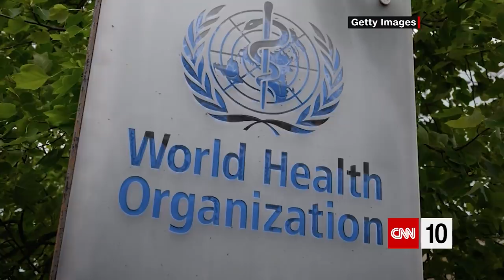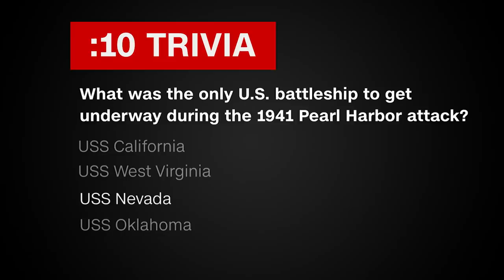Slime In Space? | May 14, 2020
As a follow-up to our previous report on international responses to coronavirus, today's show features a snapshot of different responses in North America. That's followed by a look at how slime behaves in space. And after a bit of WWII trivia, we're showing you the wreckage of what was once known as the "unsinkable battleship."